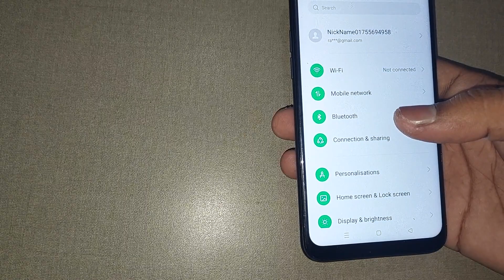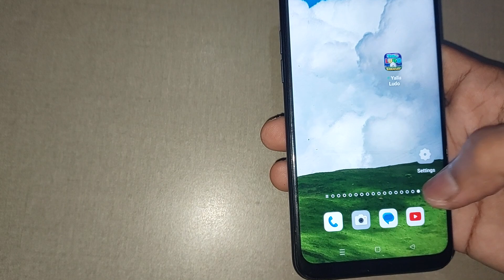oppo a83 portrait camera setting, oppo a83 me portrait camera setting use kaise kare